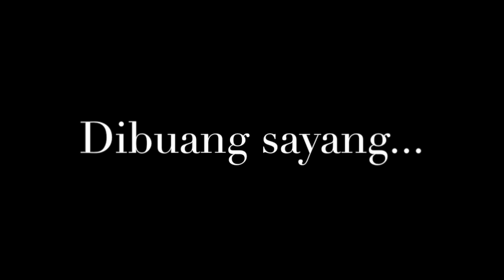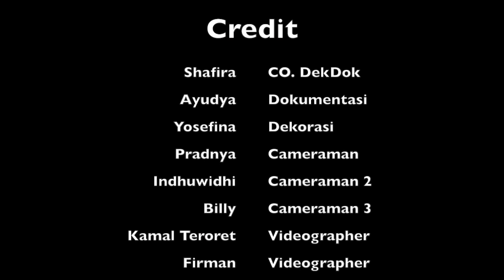MOS SMANSA PURWOKERTO 2014